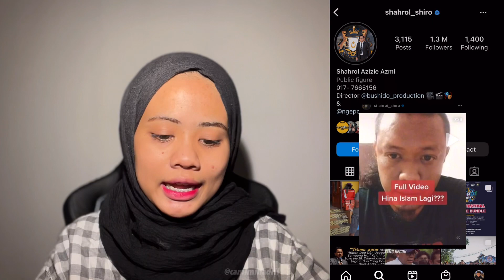VIRAL LELAKI MELAYU ISLAM CABAR! AGAMA ISLAM & NABI! KENA KUTIP!!